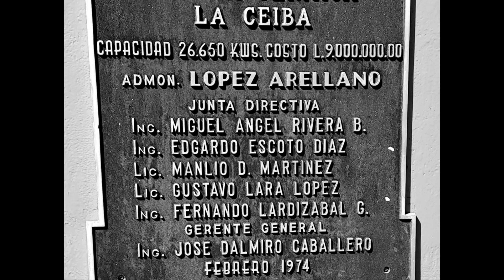Entérese como llego la ENEE a La Ceiba en los 70 's !